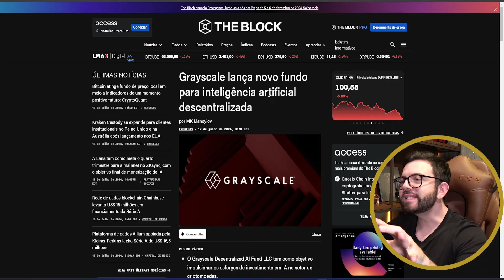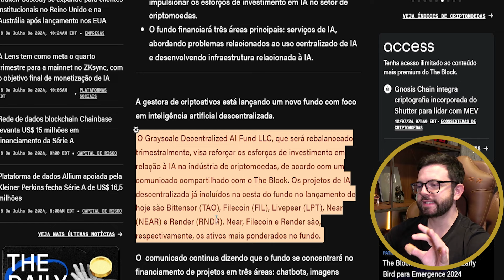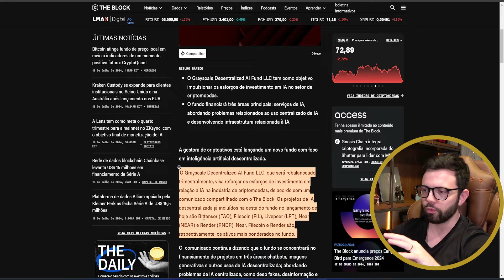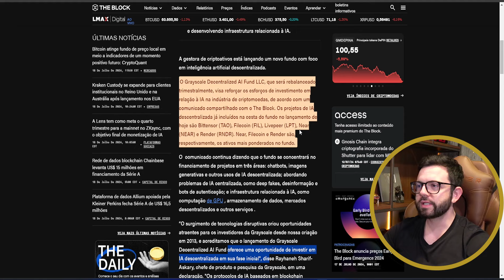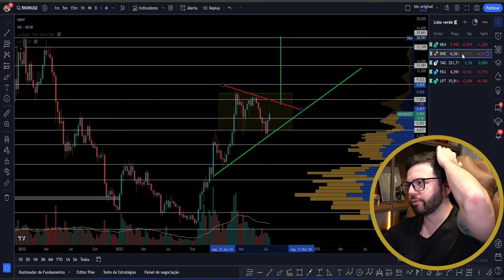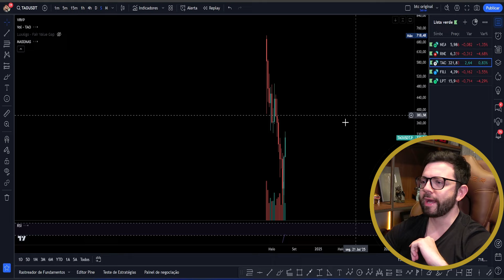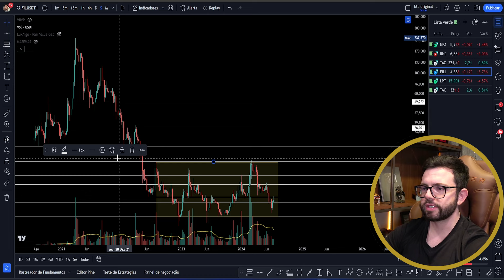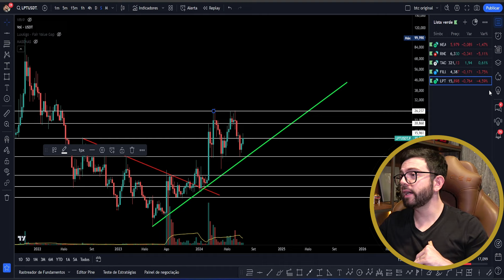5 MELHORES CRIPTO ALTCOINS DE INTELIGÊNCIA ARTIFICIAL QUE VÃO DECOLAR!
🤑 OPERE JUNTO COMIGO NA EXCHANGE BINGX! CONCORRA A 5MIL DÓLARES!

💰Copie e Cole Sinais de Trade e Faça 40% de Lucro ao Dia

Criptomoedas promissoras que estou comprando

Agora no video de hoje eu mostro as principais criptomoedas promissoras para comprar e investir em 2024 que possuem uma margem boa de valorização para ganhar dinheiro com criptomoedas.

Quais as criptomoedas melhores e mais promissoras criptomoedas para investir foi um dos temas mais pedidos aqui no canal e finalmente estou trazendo diante a minha visão moedas digitais baratas e promissoras para comprar e investir em 2024 .

Lembrando que o intuito desse vídeo é apenas educacional, não é nenhuma recomendação de compra e investimento, apenas uma probabilidade.